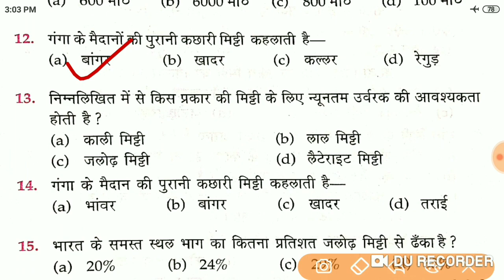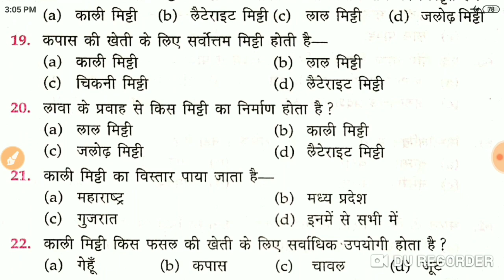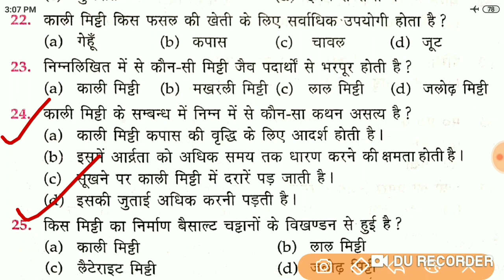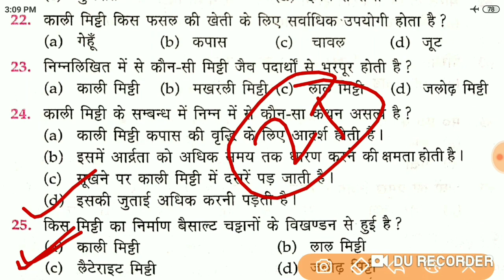Navy MR - Important Geography questions || भारत की मिट्टियाँ || महत्वपूर्ण प्रश्न , Part - 20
Hello Candidates.
Welcome To"Gyan Jyoti Ashish Tutorial"